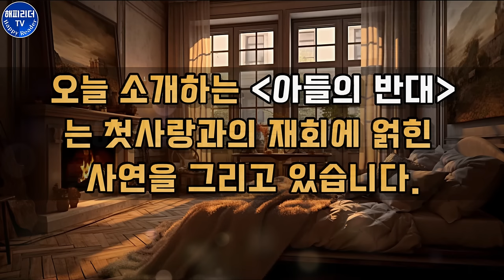세계명작소설 오디오북 [아들의 반대] 첫사랑과의 재혼을 아들이 반대한다면?│토마스 하디 단편소설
세계명작소설 오디오북 [아들의 반대]
저자 : 토마스 하디
Thomas Hardy 1840~1928
옮긴이 : 한계수
발행 : 왓북

토마스 하디는
[아내의 기쁨을 위하여]를
통해 소개한 적이 있는데요.

오늘 소개하는 [아들의 반대]는
첫사랑과의 재회에 얽힌 사연을
그리고 있습니다.

( 자세한 작가 설명은 '아내의 기쁨을 위하여' 를 참고해 주세요. )

BGM(opening)
Provided by 여주대학교 실용음악과 김민기, 김중희 교수